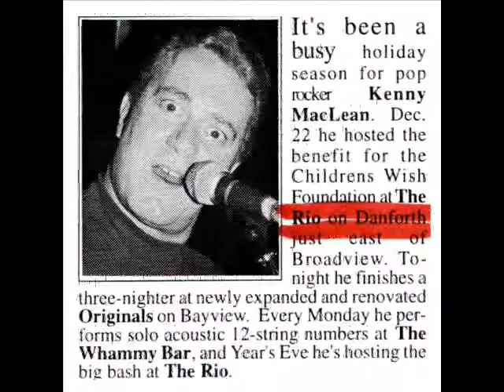Kenny MacLean plays Mexico & Treat Me Like a Fool live at the Bamboo, 2001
A rough board mix of Kenny MacLean & the Brass Neck Band performing
Treat Me Like a Fool (as done by Elvis) and Mexico (by Cake) live at the Bamboo Club in Toronto, July 5, 2001.

The Brass Neck Band was a project Kenny started after his Live at Berlin concert in 1998 - where Kenny matched a rock rhythm section with various string ensembles: 9 piece, 6 piece, string quartet, trio and duo depending on the gig (so many versions of charts!).  This recording features a 5 piece band with the following line up:

Kenny MacLean: lead vocals, acoustic guitar
Alex Cheung: violin
Marion Arthur: cello
Michel Plourde: bass,  backing vocals, conductor/arranger
Tom McLelland: drums, percussion & backing vocals

(it was Tom's 1st gig with the band)